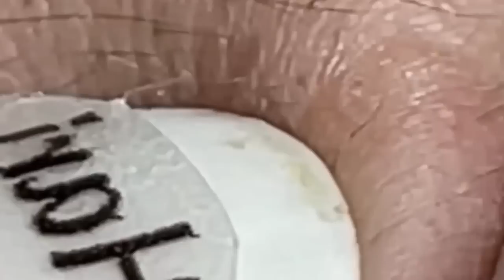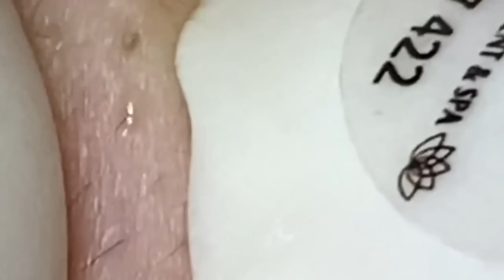𝐇𝐚𝐯𝐞 𝐚 𝐆𝐫𝐞𝐚𝐭 𝐃𝐚𝐲 𝐖𝐢𝐭𝐡 𝐋𝐍𝐆 𝐕𝐢𝐝𝐞𝐨𝐬 #6872